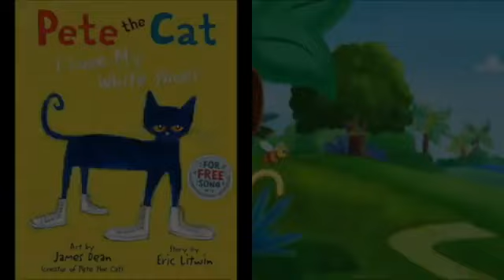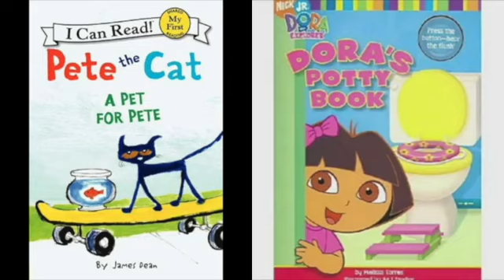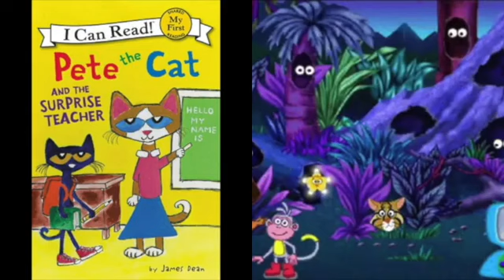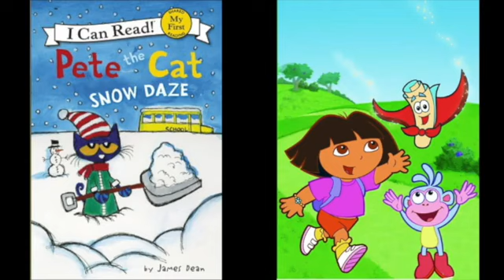MERGED Pete The Cat and Dora The Explorer Thunder